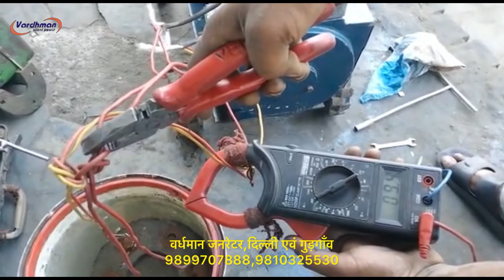💥छोटे साइज का बड़ा धमाका 💥 2.5केवीए का हैंडल स्टार्ट डीजल जनरेटर फुल लोड टेस्टिंग के साथ